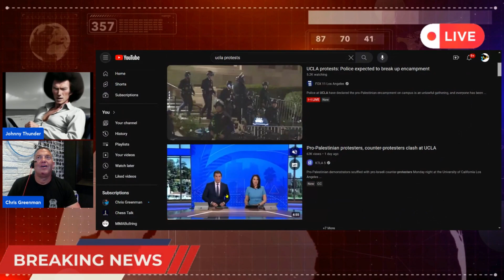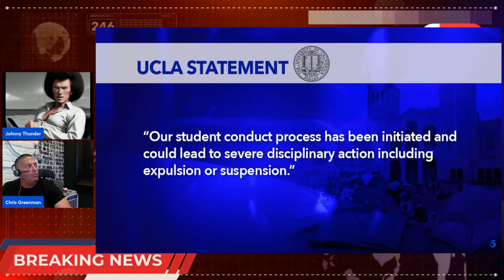Who is Paying The Protestors? George Soros?